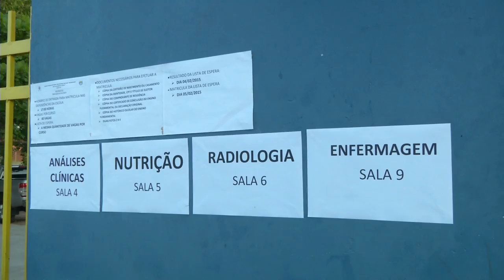VT INSCRICOES PREMEN